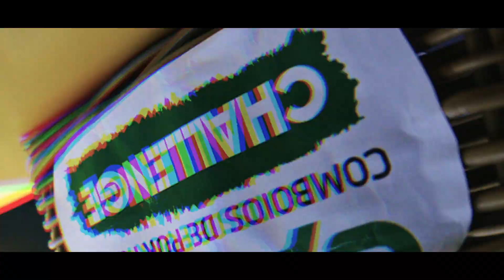CP Challenge - MTV | Episódio 2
“O Diogo vai ter de superar o seu CP Challenge numa viagem até a Braga num dos comboios da CP… Será que vai superar todas as provas?”